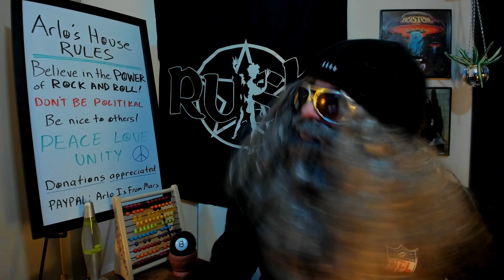Serious Sabbath Vibes! SHEAVY "Waking the Bloodbeast" for Dude69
Arlo launches expecting to go to the dark side of the moon but takes a detour and ends up smack dab in the middle of a biker bar shotgunning Jack!